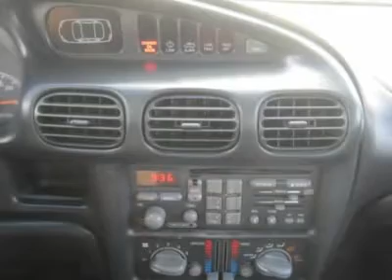2003 PONTIAC GRAND PRIX Council Bluffs, IA 42025B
2003 PONTIAC GRAND PRIX Council Bluffs, IA
Stock# 42025B

Looking for the right car? Today could be your lucky day. With 188911 miles, this Victory Red, 2003 Pontiac Grand Prix equipped with Automatic transmission could be yours. Request more information and set up a test drive right away.